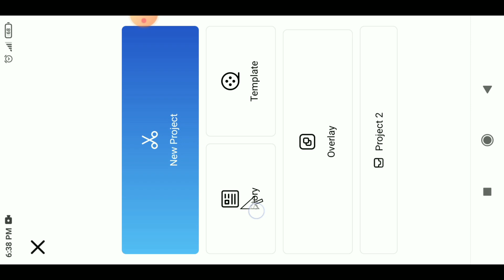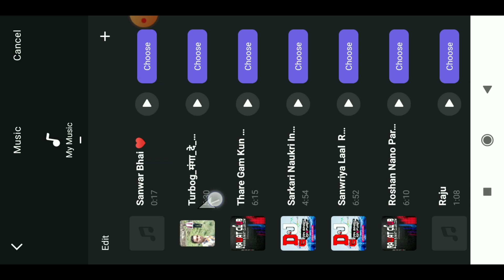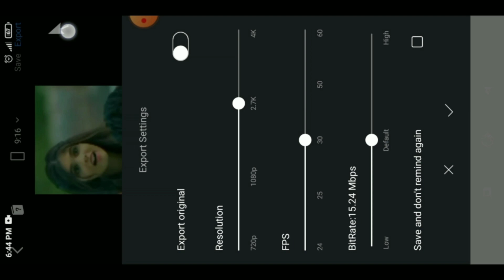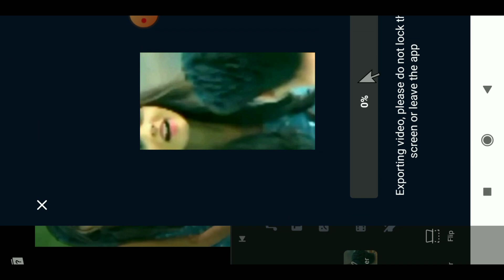Haay vo Ladka Kitna Hot Hai Reels Editing !! my_dream_point original audio reels editing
Hanji Dosto ❣️

Instagram trending audio

Today's topic
my_dream_point original audio reels editing
Haay vo Ladka Kitna Hot Hai Reels Editing
hay vo ladka kitna hot hai reels editing
Haay vo Ladka Kitna Hot Hai
Haay vo Ladka Kitna Hot Hai reels video editing
Haay vo Ladka Kitna Hot Hai Reels kaise banaye
Haay wo Ladka Kitna Hot Hai Reels
Haay vo Ladka Kitna Hot Hai status editing
my_dream_point original audio
my_dream_point
my_dream_point original audio reels kaise banaye

. Hashtag .